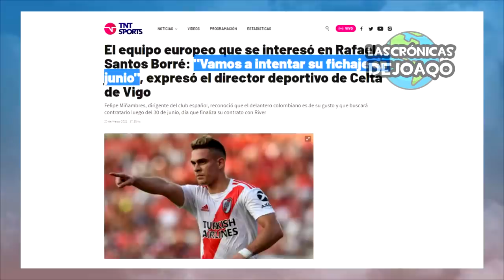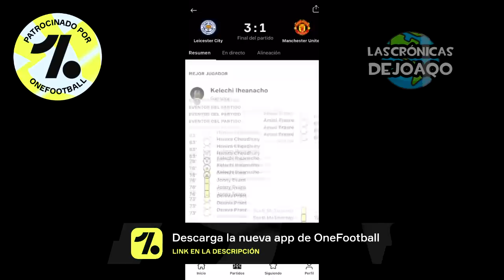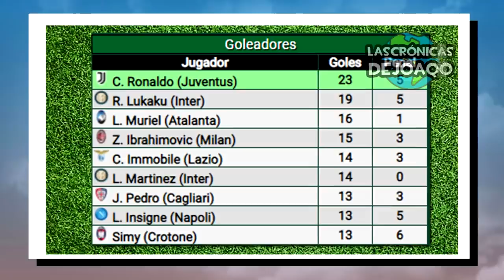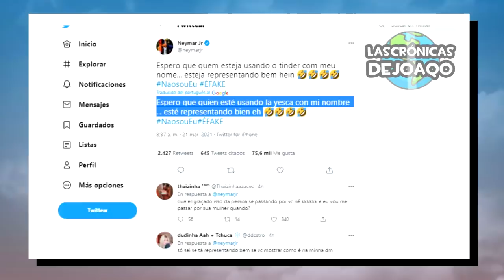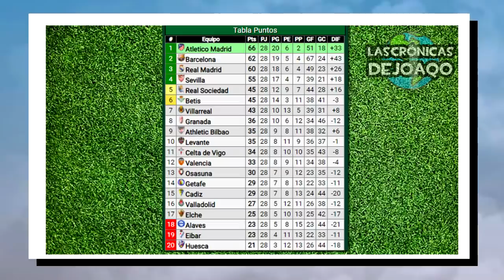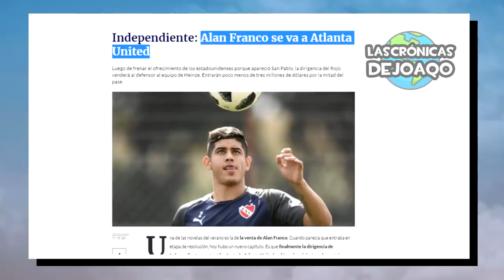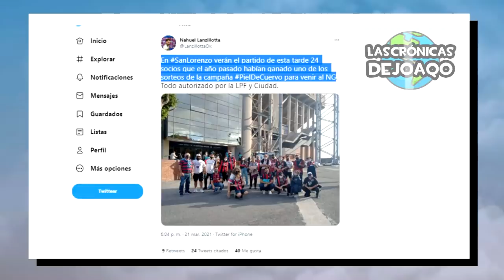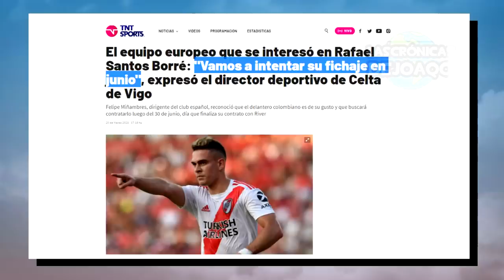Así TALLERES ganó a BOCA con pelea FABRA vs IZQUIERDOZ+ MESSI doblete+ GAICH vs CR7+¿BORRE a ESPAÑA?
Así Talleres de Cordoba le ganó a Boca Juniors en la Bombonera con los goles de Carlos Auzqui y Valoyes para la T y de Santos en contra tras un centro de Mauro Zárate para el Xeneize, en un partido en donde Boca reclamó dos penales por una mano en frente de Carlos Tevez y por un cruce a Frank Fabra que se enojó con el Cali Izquierdoz, dándole una cachetada, Lionel Messi marcó un doblete con el Barcelona para golear a la Real Sociedad y llegar a varios récords, Adolfo Gaich amargo con un golazo a Cristiano Ronaldo y la Juventus, Rafael Santos Borre ¿Se va de River Plate al Celta de Vigo de España del Chacho Coudet?, el regreso de Neymar con el Paris Saint Germain, líder del torneo, Luis Suárez y Jan Oblak salvo al Atlético Madrid, la sorpresiva formación de Miguel Russo, Independiente vende a Alan Franco al Atlanta United de Heinze, la derrota de San Lorenzo con Aldosivi, la victoria de Sarmiento ante Defensa y Justicia de Beccacece, el empate entre Colon del Pulga Rodríguez y Rosario Central, la tristeza del Gallego Méndez por la derrota de Godoy Cruz, el gesto de Millonarios con Román, todos los resultados, posiciones y goles de Europa y Argentina, lo mejor de Boca River , la CopaDeLaLiga y CopaLibertadores, los más destacados movimientos, rumores, refuerzos y fichajes en este Mercado de Pases, las mejores curiosidades del Fútbol, y mucho más!

00:00 Intro
01:11 Jornada Europea
07:01 Jornada Argentina
10:07 ¿Borre se va de River a España?
13:02 Resumen de Boca vs Talleres